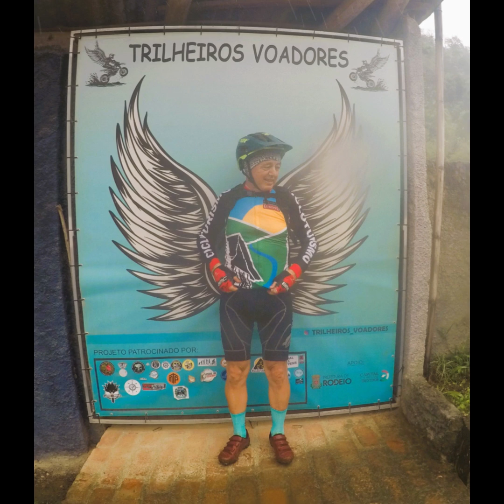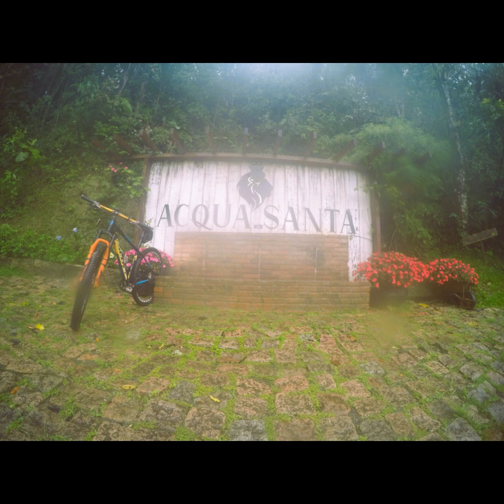Circuito Vale Europeu - SC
Vários fotos feitas ao longo do percurso do Circuito Vale Europeu - SC, realizado de 02 á 08/11/2024.